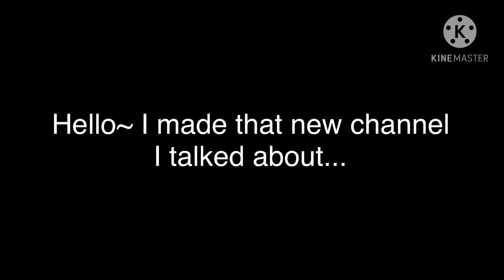New Channel announcement! Yay....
(I think it’s copy and paste..or if not then just click on it)
Also no thumbnail because it’s early for me and I’m lazy.